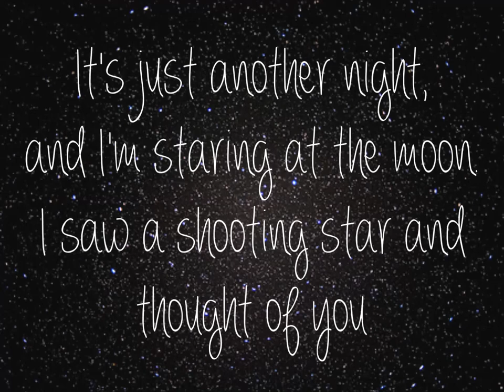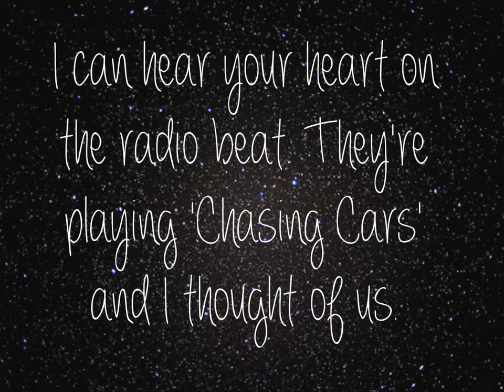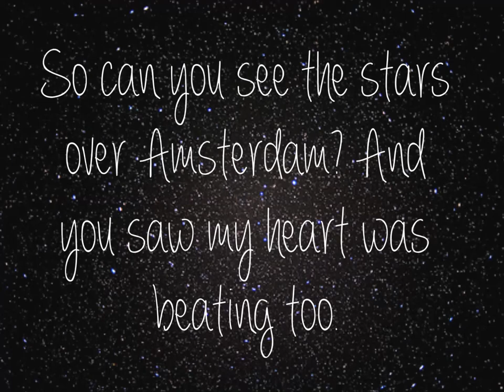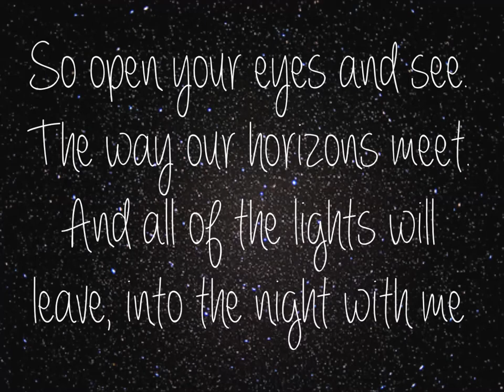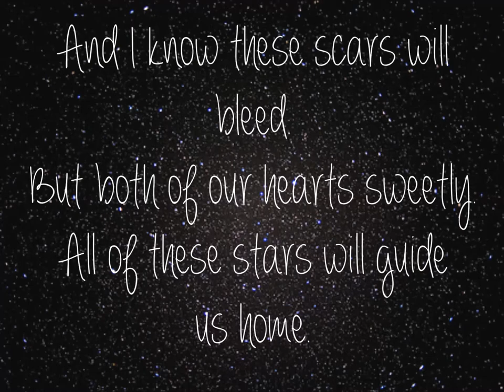Ed Sheeran - All Of The Stars .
"All of the Stars" is a song by British singer-songwriter Ed Sheeran. It is one of the theme songs from The Fault in Our Stars, as well as the first track of the soundtrack album, The Fault in Our Stars (Music from the Motion Picture).[1] It also features as a bonus track on the physical deluxe edition of Sheeran's second studio album x (2014).